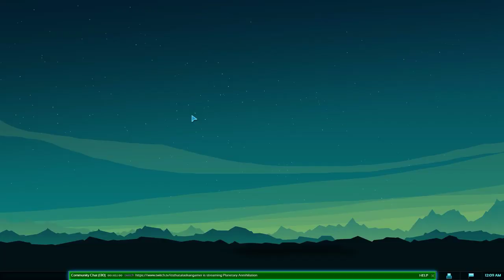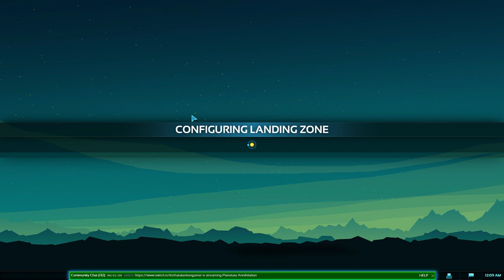IVATOPIA's let's play Planetary Annihilation TITANS (Series 2) - Episode 37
This is me IVATOPIA attempting to do a let's Play for Planetary Annihilation TITANS

This is (Series 2) - episode 37

All rights to the game belong to the Developer:  Uber Entertainment And the Publisher:  Uber Entertainment

I have nothing to do with the game accept of being a customer who has bought the game and played some of their past games Plus plays the current game game some times.

If you want more info on Planetary Annihilation TITANS go to there official site at

Plus If you want more info on Planetary Annihilation TITANS  or just won't to buy it then go to there steam page at